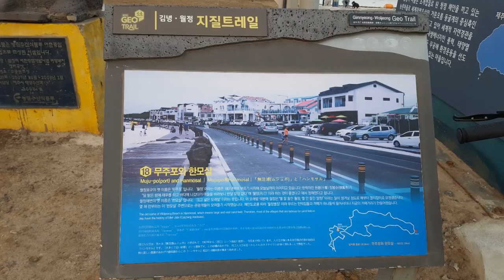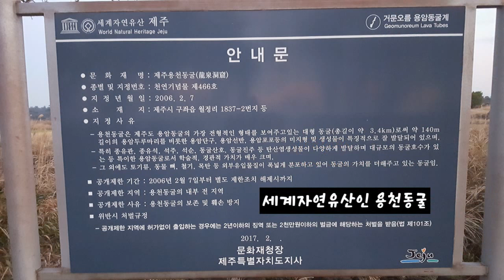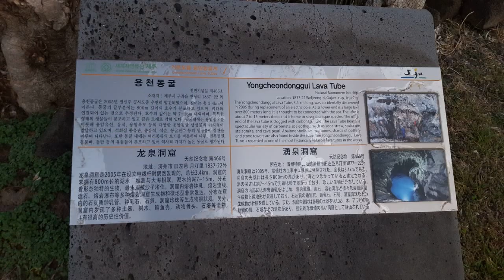제주 월정리 저녁석양과 미공개된 용천동굴 입구만 가봤네용~^^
제주 월정리 저녁석양 과 미공개된 용천동굴 입구만 가봤네용~^^
월정리 카페길 :  제주시 구좌읍 해맞이해안로 444
용천동굴 : 제주시 구좌읍 월정리 1837-2
용천동굴 : 유네스코 세계문화유산 2005년 전신주 공사중 발견했다고 하네용